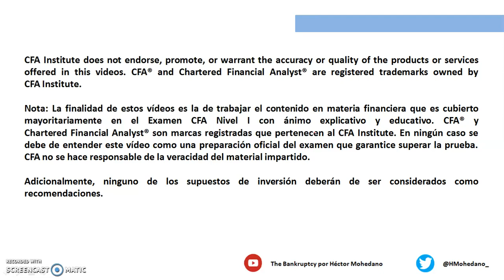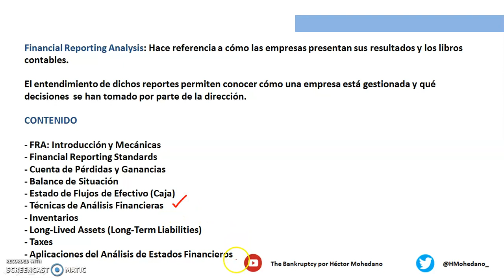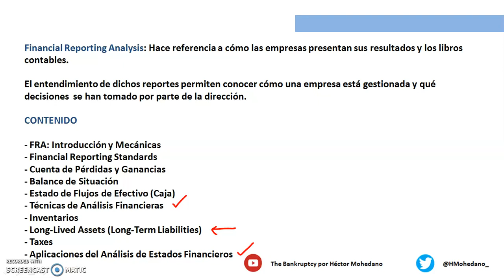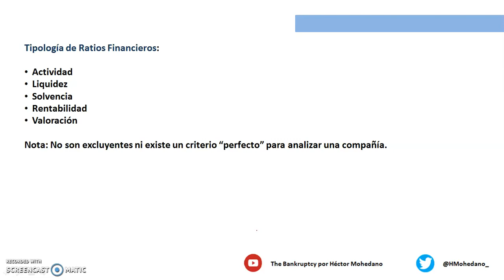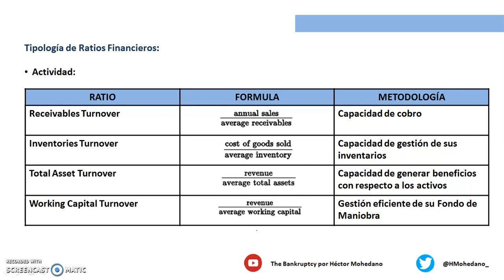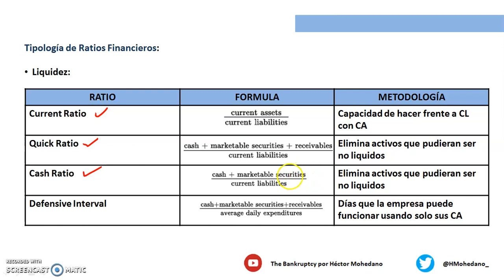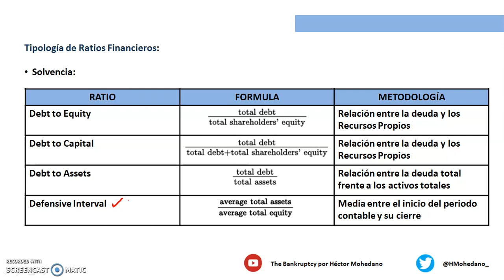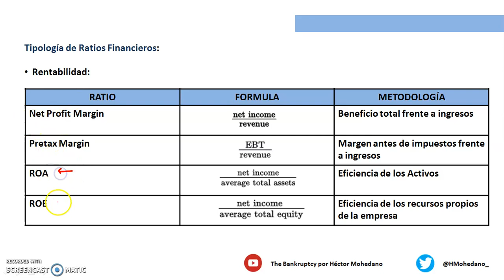#55 FRA: RATIOS FINANCIEROS con ANÁLISIS e INTERPRETACIÓN (LIQUIDEZ y SOLVENCIA) ✅✏️ | CFA LEVEL 1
Financial Analysis Techniques: Existen infinidad de metodologías para analizar las distintas compañías y sus estados financieros. No obstante destacan.

-   Ratio Analysis: Se trata de la relación entre dos o más variables y que nos permite estandarizar datos y hacerlos comparables entre sí.
-   Common-Size Analysis: Se trata de la comparativa de los Estados Financieros atendiendo a criterios porcentuales (Activos y Ventas) y en formato vertical que facilite la lectura.
-   Graphical Analysis: Uso de tablas
- Regression Analysis: Análisis estadístico sobre correlaciones y otras relaciones entre variables

El análisis de estados financieros es definido como el proceso crítico dirigido a evaluar la posición financiera, presente y pasada, y los resultados de las operaciones de una empresa o institución, con el objetivo primario de establecer las mejores estimaciones y predicciones posibles sobre las condiciones y resultados futuros. Es un componente indispensable para el financiamiento y la inversión a nivel empresarial, que facilita la toma de decisiones.

~ ~ ~ ENLACES RELEVANTES ~ ~ ~

~ ~ ~ OTRA INFORMACIÓN ~ ~ ~